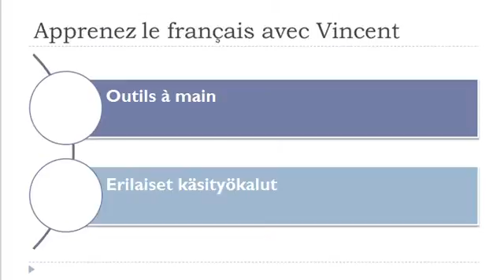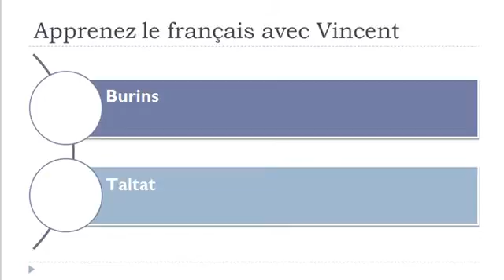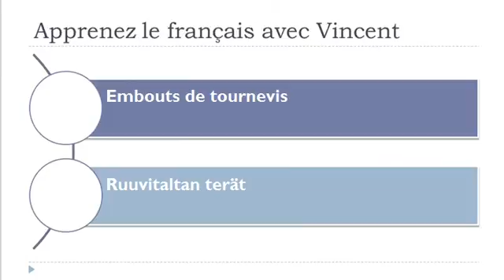Opi ranskaa = Sanasto = Erilaiset käsityökalut